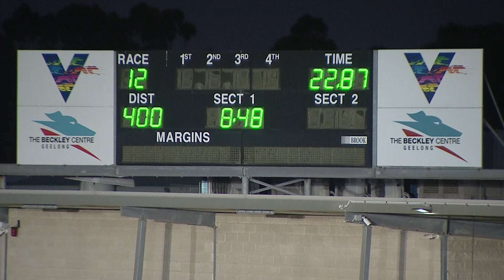GEL TUE 29 MAR 22 R12